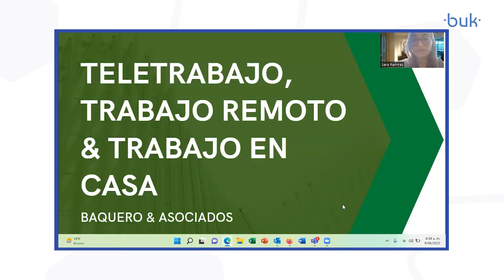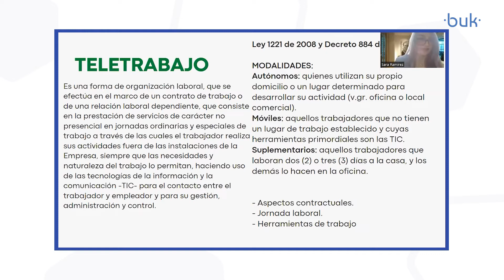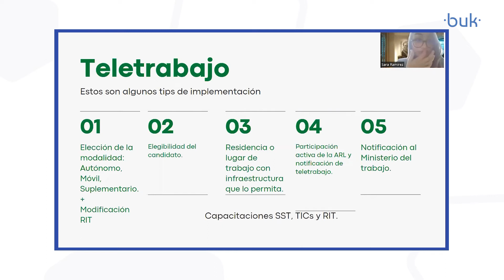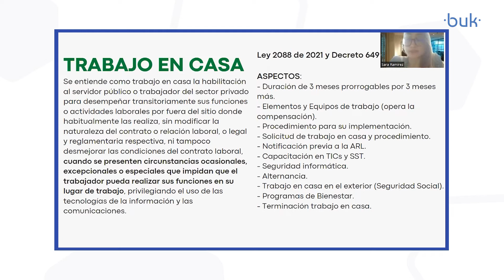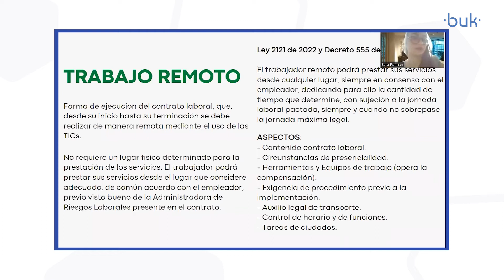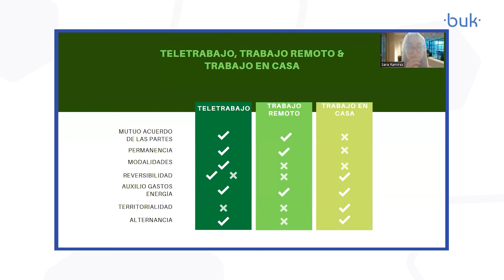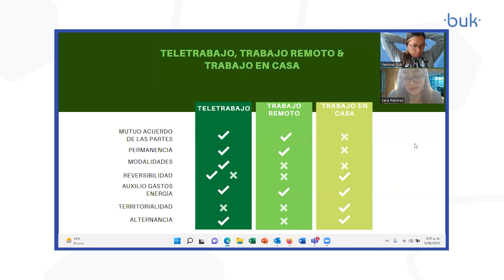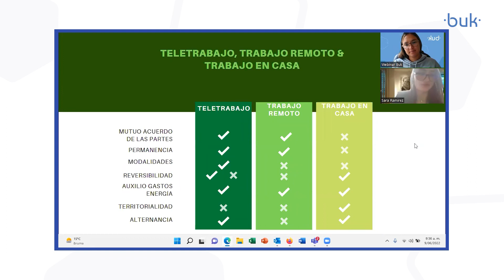Webinar Buk Colombia Teletrabajo, trabajo remoto y trabajo en casa